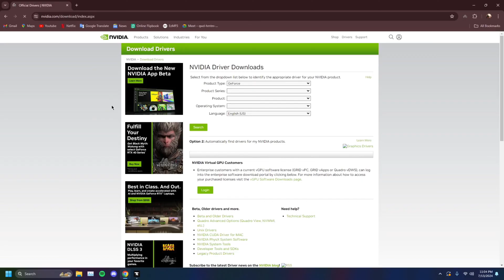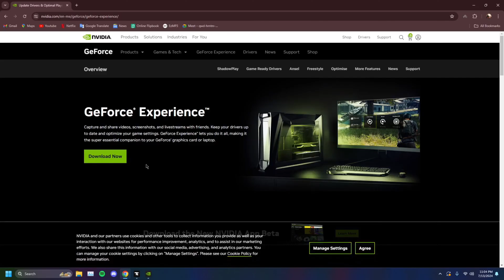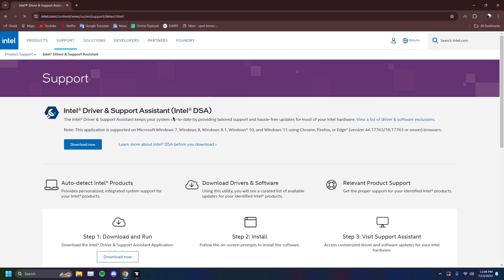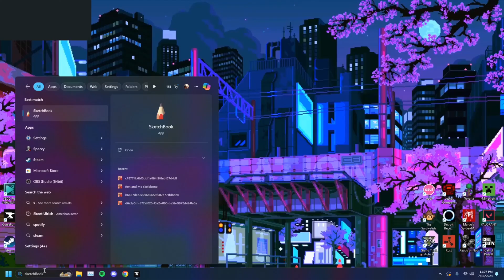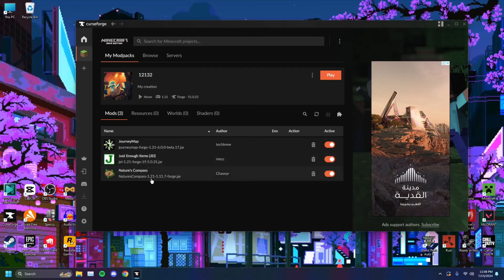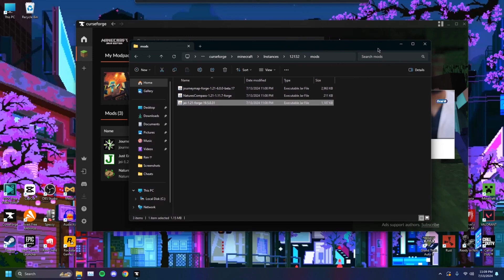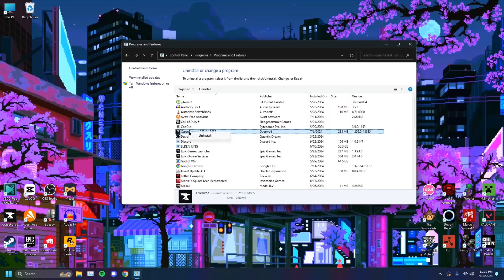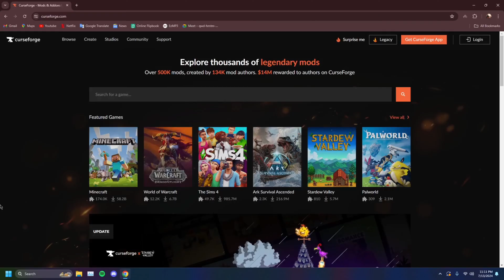How to fix Exit Code 1 Minecraft CurseForge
Encountering Exit Code 1 while trying to play Minecraft with CurseForge mods? In this video, we’ll guide you through several solutions to fix this error and get you back to your modded adventures.